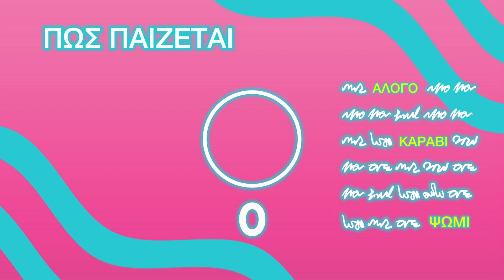Πρόκληση Μυστηρίου με τη Skipper + Remix Τραγουδιού | Barbie Vlogs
Το ζητήσατε και έγινε! Έχουμε τη Skipper σήμερα μαζί μας. Κάνουμε μία διασκεδαστική πρόκληση μυστηρίου, και η Skipper μου κάνει ως έκπληξη το remix ενός από τα τραγούδια μου για το πάρτι γενεθλίων! Ανυπομονώ να το ακούσετε όλοι. Οι αδερφές μου είναι οι καλύτερες. Απολαύστε το!

Παρακολούθησε ΌΛΕΣ τις σειρές Barbie!

Σχετικά με τα Barbie Vlogs:
Γεια σε όλους! Ελάτε κάθε δεύτερη Παρασκευή για να δείτε τα vlog μου! Μιλάω για τη ζωή μου, για αυτά που με εμπνέουν και για τα αγαπημένα μου πράγματα! Μου αρέσει ακόμα να κάνω αστείες προκλήσεις με τους φίλους μου και με τις αδελφές μου. Ελπίζω τα vlog αυτά να σας εμπνεύσουν να γίνετε όλα όσα θέλετε να γίνετε. Μην ξεχνάτε... Η θετική στάση αλλάζει τα πάντα.

P.A.C.E! ✌

Για την Barbie:
Για περισσότερα από 62 χρόνια, η Barbie οδηγεί τα κορίτσια στο δρόμο της ανακάλυψης του εαυτού τους και τα βοηθά να φανταστούν όλες τις δυνατότητες που έχουν. Μετά από περισσότερες από 180 εμπνευσμένες σταδιοδρομίες, η Barbie —μαζί με τους φίλους και την οικογένειά της— συνεχίζει να εμπνέει και να ενθαρρύνει την επόμενη γενιά των κοριτσιών ώστε να γίνουν ό,τι θέλουν.

Πρόκληση Μυστηρίου με τη Skipper + Remix Τραγουδιού | Barbie Vlogs | @Barbie Ελληνικά